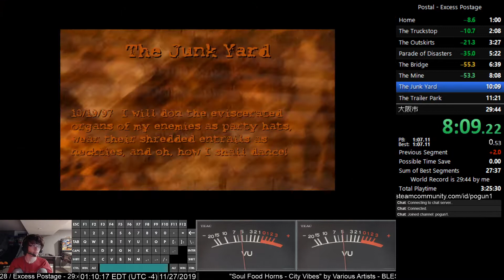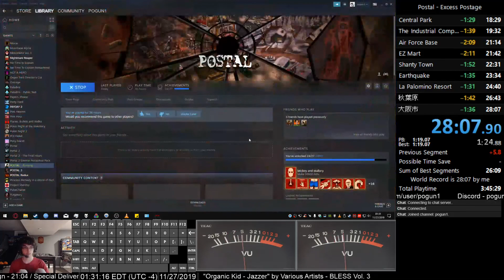(PERSONAL BEST) Postal 1 Speedrun Any% Excess Postage 28:07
This category is always the least optimized. Will work on that a bit.